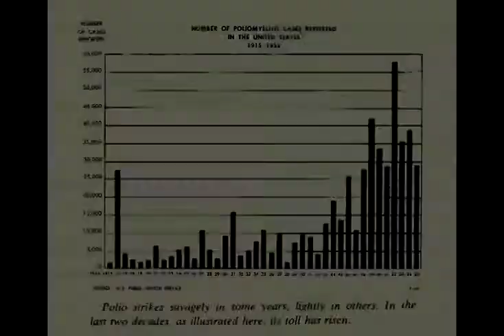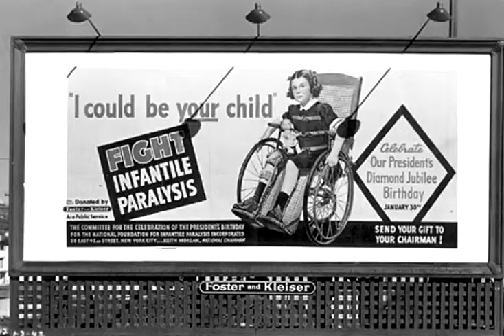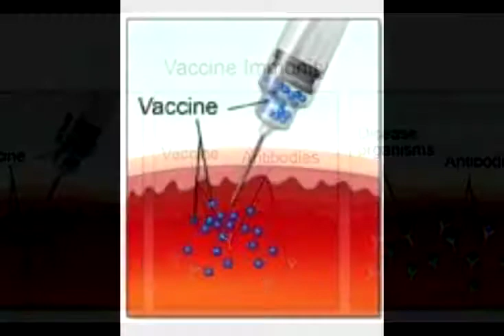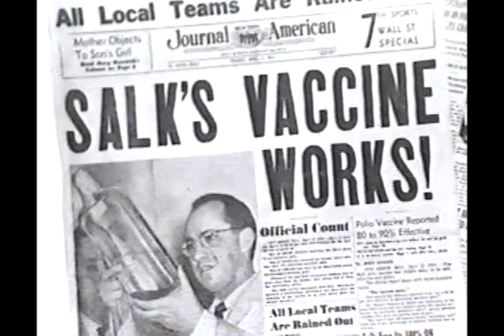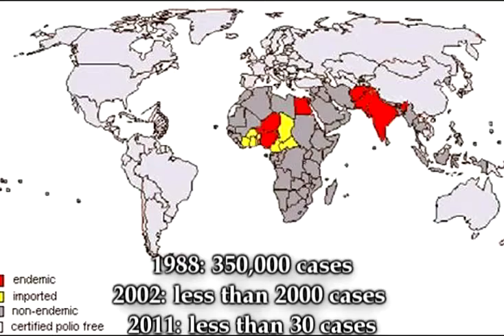Discovering a Vaccine: Ending an Epidemic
Winner - Elementary Documentary - 2nd Annual Canyons District Film Festival (2011)
Created by Joshua Jessop - Alta View Elementary